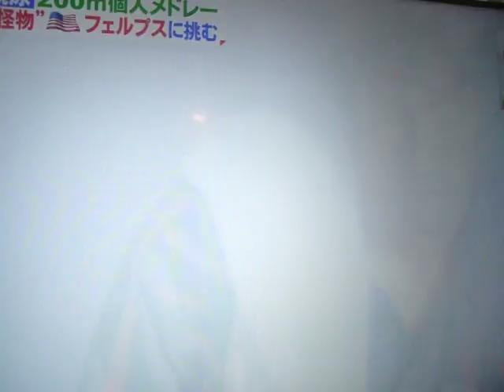GEDC9452 2016.08.12 新臨床内科学 呼吸器疾患など 高久文麿教授 オリンピック